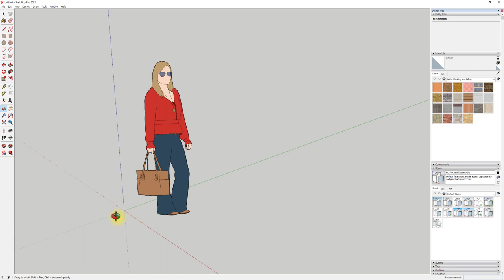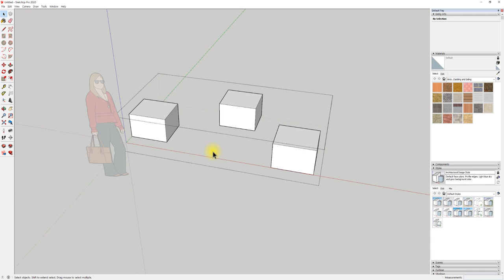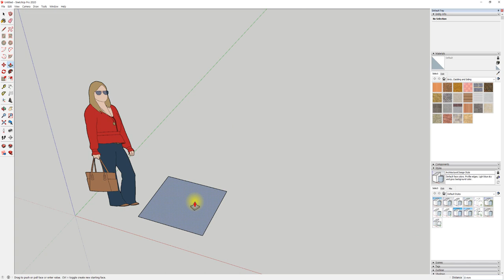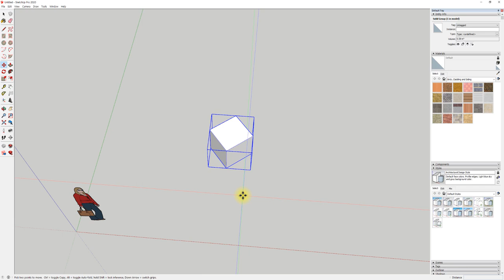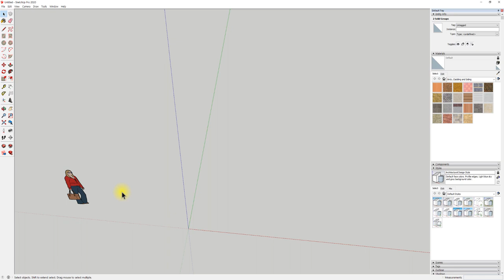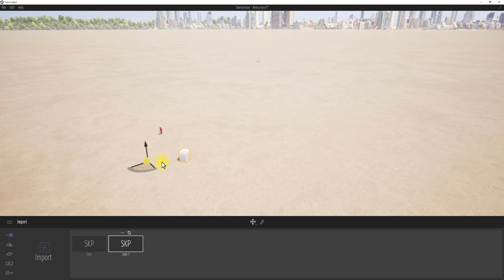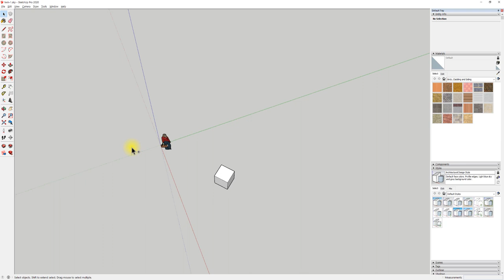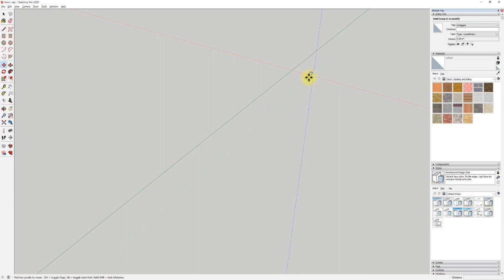UncleBucks (13-원점 Origin 과 세가지축 XYZ - 스케치업베이직 )